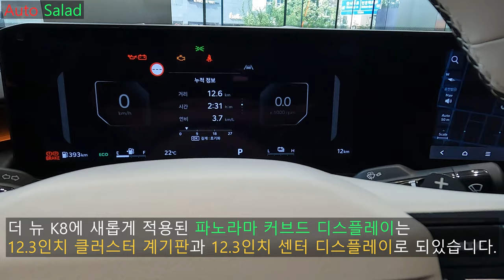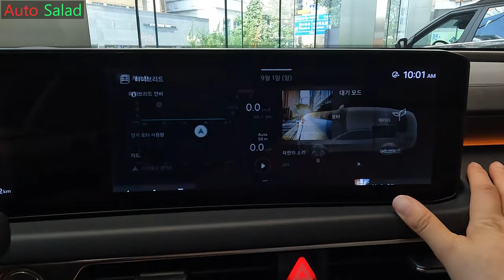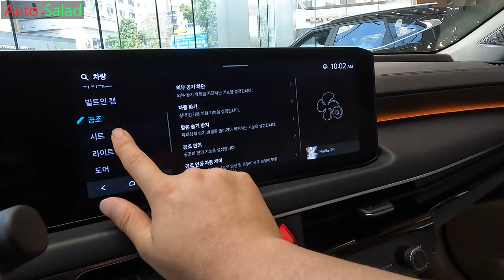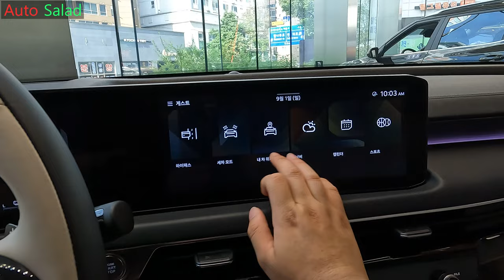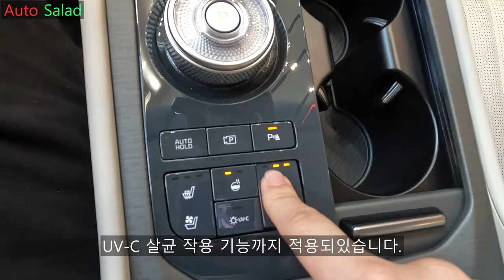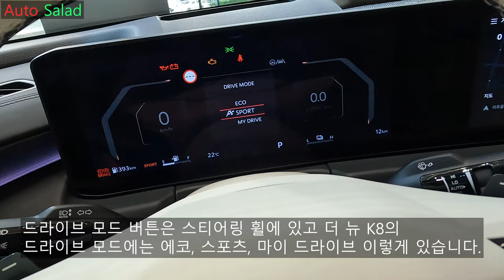[4K] 2025 기아 더 뉴 K8 1.6T 하이브리드 시그니처, 오로라 블랙 펄 리뷰!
오늘 리뷰한 차량은 2025 기아 더 뉴 K8 1.6T 하이브리드 시그니처입니다.

K8 하이브리드역시 더 뉴 K8 2.5, 더 뉴 K8 3.5와 같이 페이스리프트를 거친 모델이며 파워트레인은 이전과 그대로 적용하되 개선을 거친 모델이기도 합니다.

더 뉴 K8은 3년만에 새롭게 페이스리프트된 모델이며 풀체인지급의 변화가 찾아왔습니다.

[2025 기아 더 뉴 K8 하이브리드 차체 제원]
전장 : 5,050mm
전폭 : 1,880mm
전고 : 1,480mm
휠베이스 : 2,895mm
공차중량 : 1,695kg

전장은 범퍼 디자인의 변화로 전장이 좀 더 길어진것이기도 합니다.

[2025 기아 더 뉴 K8 하이브리드 파워트레인 제원]
엔진 : 스마트스트림 T-GDi 하이브리드 엔진
배기량 : 1,598cc
엔진 최고출력 : 180마력
엔진 최대토크 : 27.0kgf.m
전기모터 최고출력 : 47.7kW
전기모터 최대토크 : 264Nm
시스템 합산출력 : 245마력
변속기 : 하이브리드전용 자동 6단

이 정도의 출력을 보여주며 더 뉴 K8 하이브리드에는 E-라이드와 E-핸들링이 적용되있어 더욱 부드러우면서도 안정적인 코너링이 가능하기도 합니다.

촬영장비 : Gopro Hero 10 Black, Rode mic
썸네일 : Samsung NX2000

[타임라인]
00:00 시작
00:17 전면부 디자인
00:53 LED 방향지시등 및 프로젝션 LED 헤드램프
01:54 메리디안 프리미엄 사운드 시스템
02:27 12.3인치 풀 디지털 클러스터 계기판
03:06 하이브리드 (차량 정보 관련 데이터)
04:21 앰비언트 라이트 색상 변화
04:54 클러스터 테마 변경
05:53 스마트폰 듀얼 무선 충전 패드
07:09 동승석 워크인 디바이스
07:45 파노라마 선루프
09:04 후면부 디자인
09:52 트렁크 적재 용량
10:43 2열 파워윈도우 및 측면 선블라인드
11:15 2열 에어벤트 및 3존 공조 기능 유무
11:55 2열 레그룸 및 2열 헤드룸
12:10 파워트레인 제원 및 엔진룸
13:00 마무리